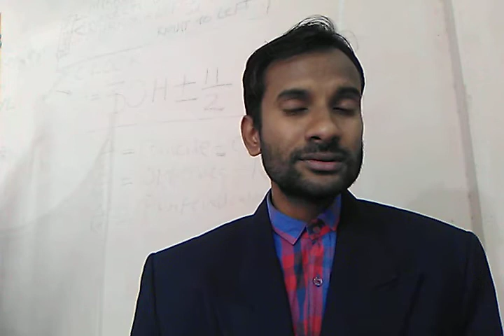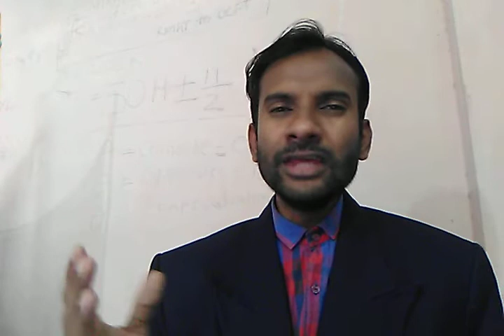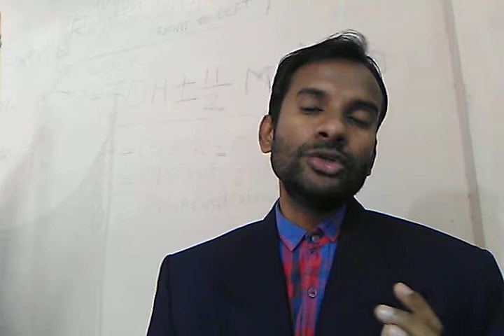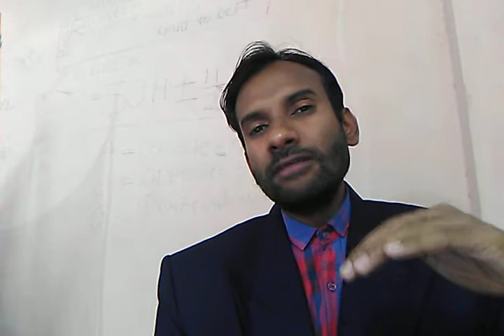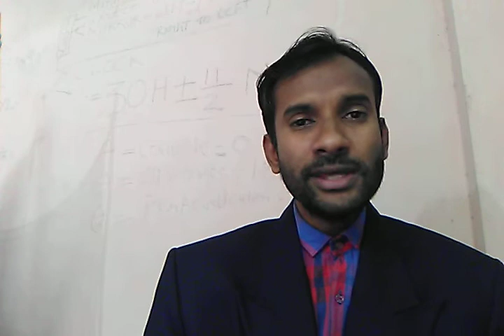Interview for PhD admission|How to Present PhD Interview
PhD interview tips for admission. Learn how to present in a PhD Interview